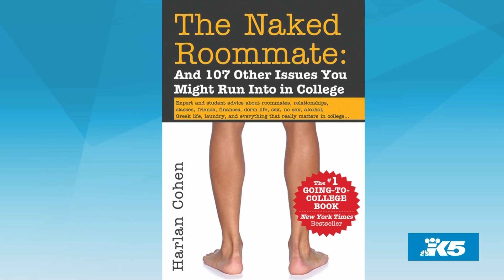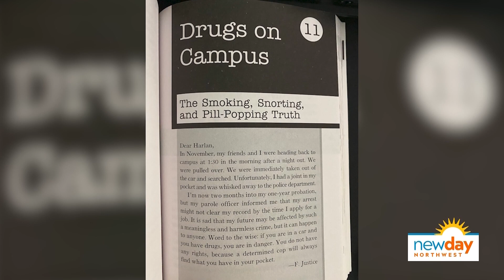Headed to college? This is the book for you - New Day NW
Harlan Cohen goes far beyond academics and discusses roommates, homesickness, Greek life, and other essential facts of college life.